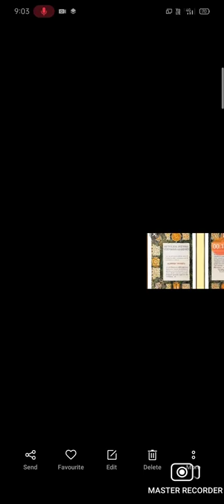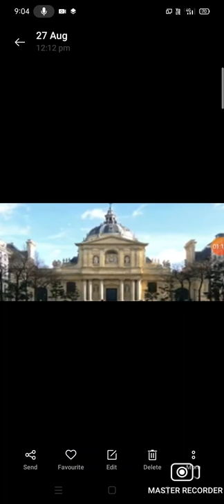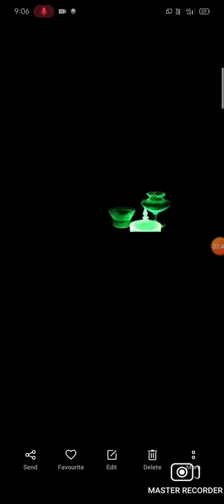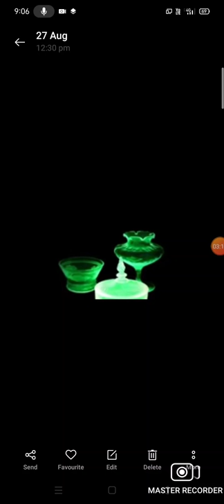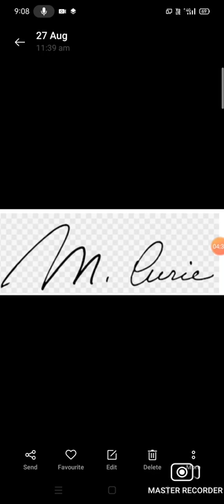About # Marie curie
Marie curie the famous scientist
*The  women to win a Nobel prize
*Her father's name wladyslaw sklodowski
*Her mother's name Bronislawa   sklodowska

*She was born in Warsaw ,kingdom of Poland ,on 7november 1867
*She died in passy haute savole , France on 4 July 1934 at the age of 66.

*And her famous quote is

Nothing in life is to be feared ,
it is only to be understood.
Now is the time to understand
More, so that we may fear less.

Ok friends bye